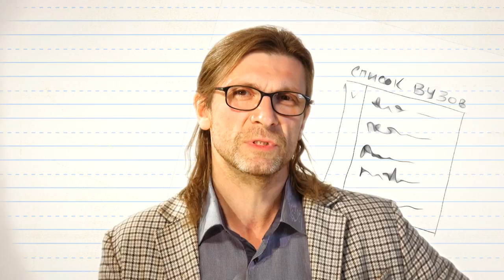003 ЯтакДУМАЮ Сеня Кайнов Seny Kaynov